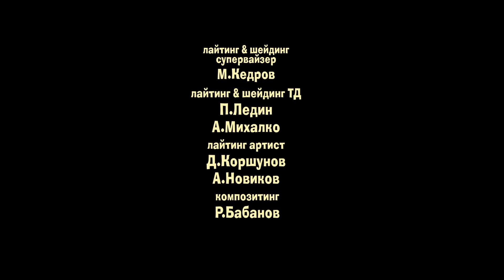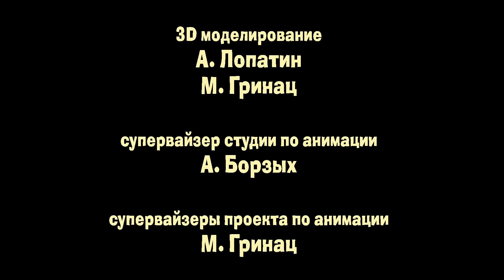Маша и Медведь - С чего все начиналось? 😜 Первые серии - Ловись Рыбка / Граница на Замке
Лучшие серии! Маша плюс каша (17 серия) Большая Стирка (18 серия)
Маша и Медведь сборник всех серий, которые вы так любите! Старые и новые серии мультика Маши и Медведь.
Давайте поможем набрать этому мультику Маша и медведь миллион лайков и миллиард просмотров!